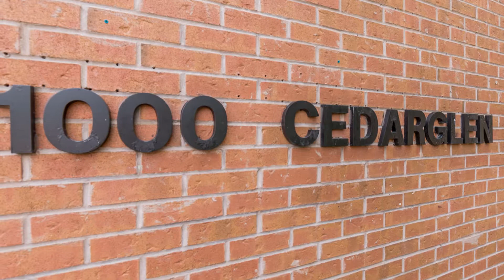222-1000 Cedarglen Gate, Mississauga - HD VIRTUAL TOURS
Usha Kaler
Sales Representative
Street Master Realty Ltd., Brokerage*
Address: 284 Queen St. East,
Brampton, Ontario, L6V 1C2